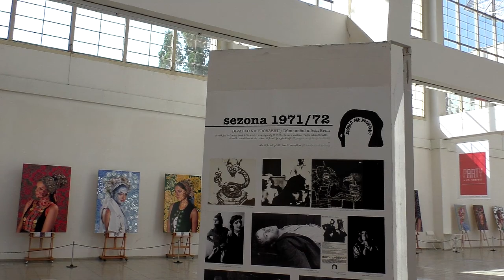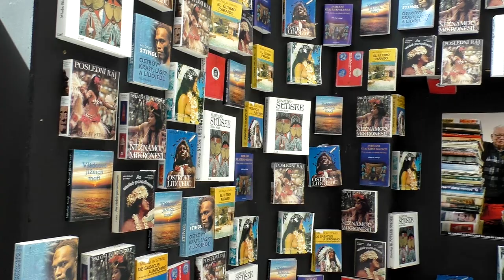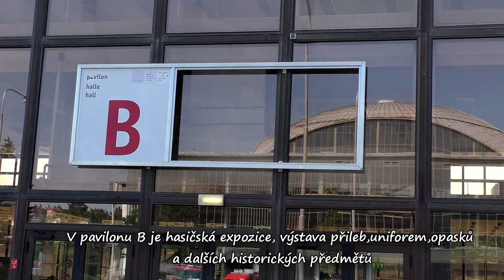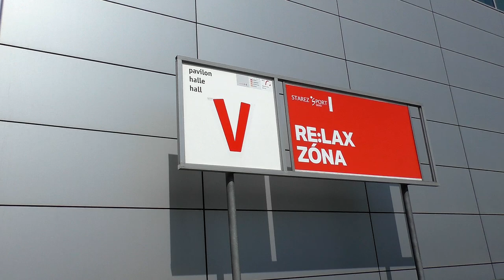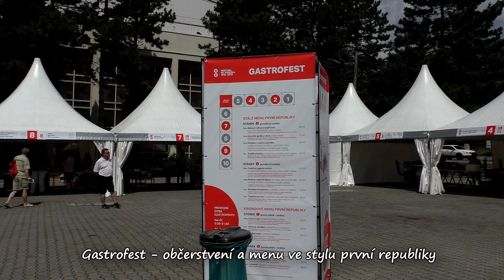Festival RE:PUBLIKA - Brno výstaviště 26.5. - 17.6.2018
Video z festivalu RE:PUBLIKA ,který se koná na výstavišti Brno od 26.5 do 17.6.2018.Festival je ke 100.výročí vzniku Československé republiky.Můžete tady vyzkoušet různé sporty,prohlédnout zajímavé exponáty,posedět u dobového občerstvení,ochutnat různé nápoje.Vstup a expozice pavilonů A,B a V jsou zdarma.